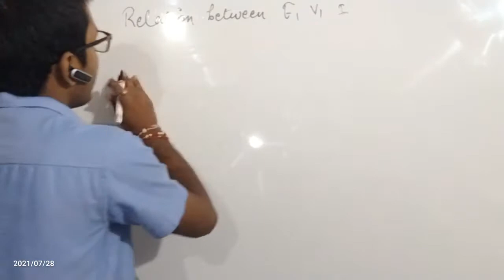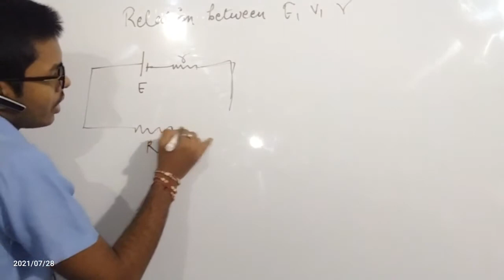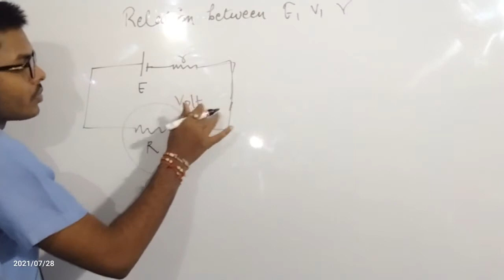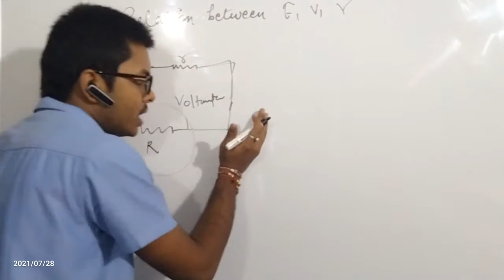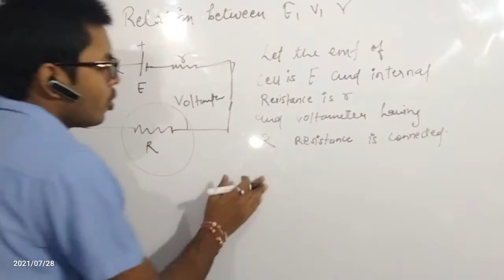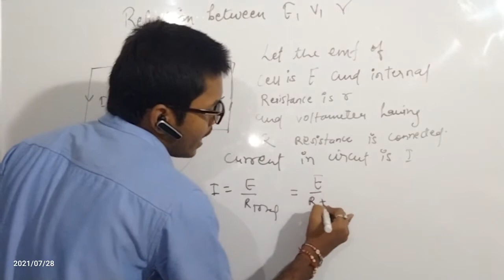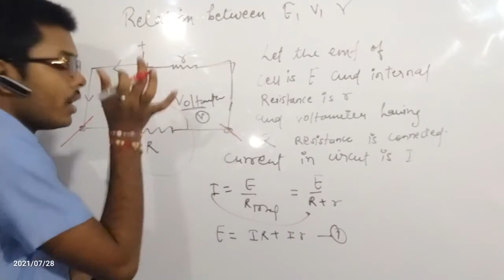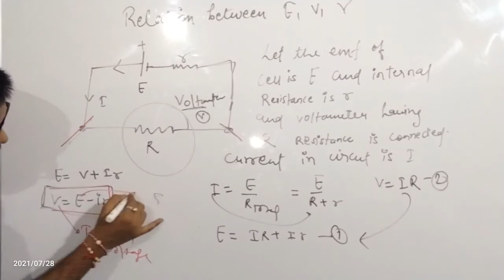CURRENT (6)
🤵ABOUT

✌️99 PERCENTILE JEEMAIN2021✌️

✅NOW-PHYSICS HOD🤵 IN VIJAY CONVENT HR SEC SCHOOL✅Satna, Amarpatan, Ramnagar

*✍️10th class*🏫From VIJAY CONVENT HR SEC SCHOOL SATNA with 98.5%per.and

TOP 10 OVERALL RANK IN M.P. STATE#
🏆🥇And TOP–1 IN ENGLISH MEDIUM

*✍️12th class from VIJAY CONVENT HR SEC SCHOOL with 98% in PC

😇DREAMS BIG😇

WELCOME DREAM LOVER!!

PLEASE LOVE and CARE YOUR
💕💕SAPNE💕💕✨

🙏EDUCATING FOR CREATING YOUR EXISTENCE 🙏

💕💕BY THE LOVER,FOR THE LOVER

💕 Want Students to call bhaiya💕

Hello LOVER this channel is for all board students,jee,neet upsc asprint I try to provide top concept by which only students can get 95+ inBOARD EXAM🏆

**AIM*🔥To make u LOVE 🧡🧡and FEEL PCM

Wanted to fulfill dreams of PARENTS firstly and then wanted to live for own dream🤵

.Here I will share some motivational content which help u in all field.of LIFE

 If u really wanted to love 💕💕PCM./FACTS and Thought which would change your life,

JOIN HERE LOVERS💕💕💕💞💕